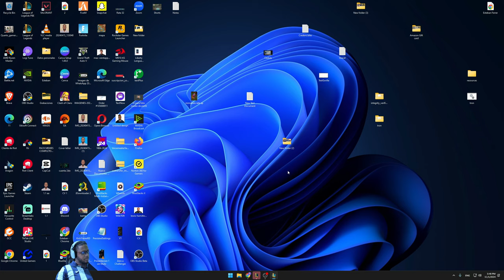KOG'MAW ADC IMPARABLE Con un AFK 4v5! ¡Una locura! 😤